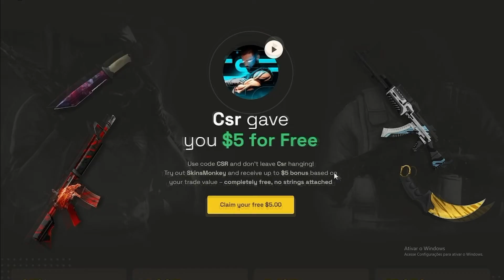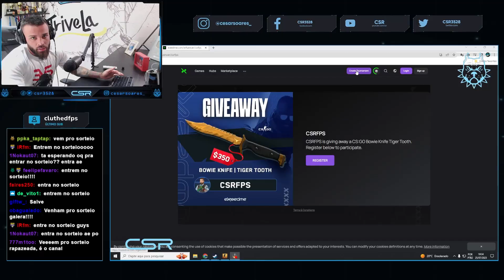Quando é ECO do ADVERSÁRIO e você vira um LEÃO… - Quanto FALTA pro LEVEL 21?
cl_viewmodel_shift_right_amt "0.75"
viewmodel_fov "64"
viewmodel_offset_x "1"
viewmodel_offset_y "1"
viewmodel_offset_z "-1"
viewmodel_presetpos "0"
cl_bob_lower_amt "18"
cl_bobamt_lat "0.4"
cl_bobamt_vert "0.25"
cl_bobcycle "0.98"